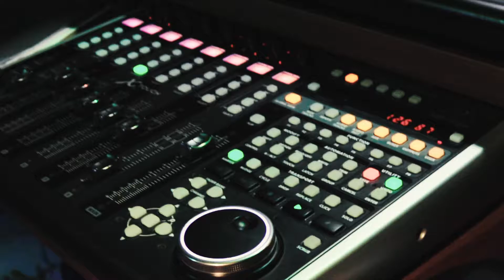House de cara nova